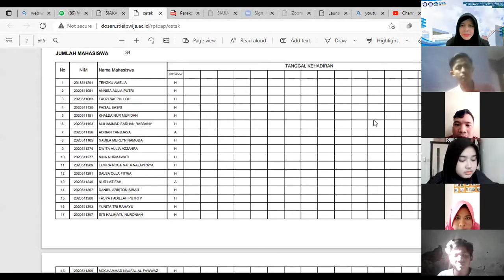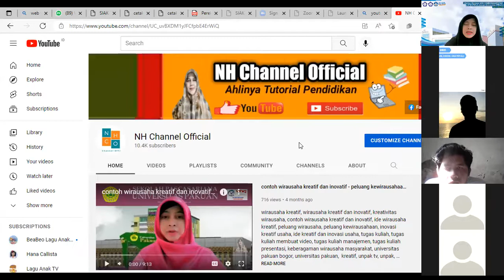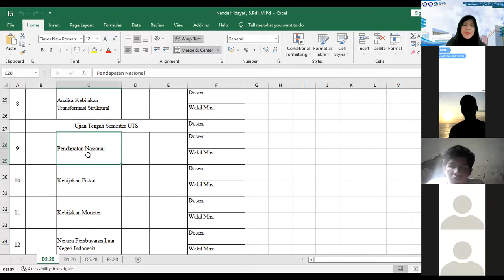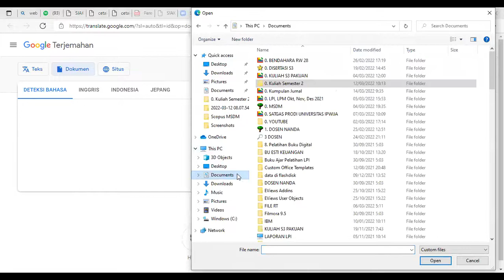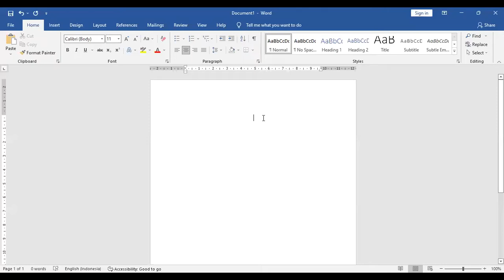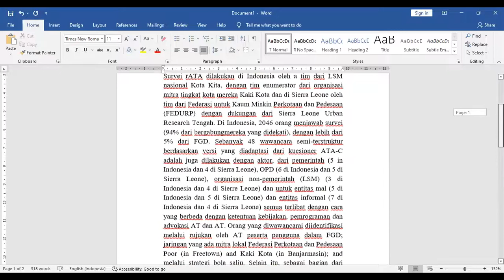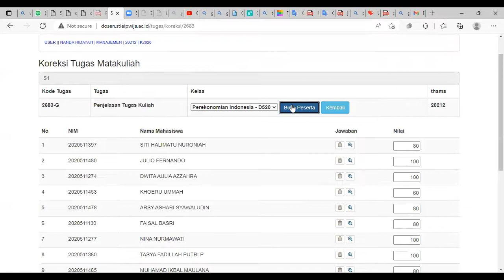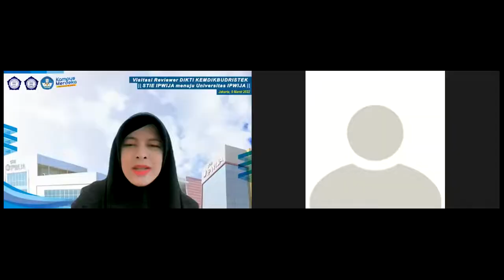D5.20 Pertemuan Ke-1 II PART 2 - Perekonomian Indonesia